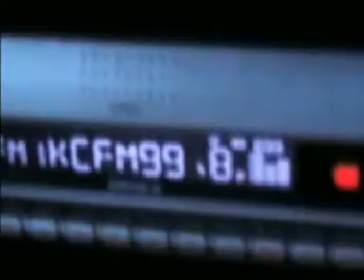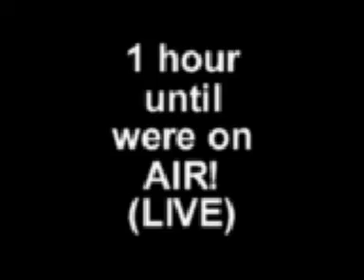afterglow video pre edit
the pre edit of our 3rd documentary